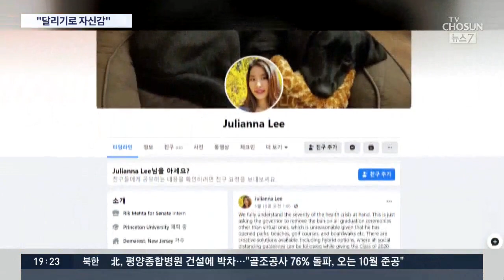시각장애 한인여고생, 미국 프린스턴·하버드 동시합격…"달리기로 자신감 키워"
시각장애인 한인 여학생이 미국 명문대인 프린스턴대와 하버드대에 동시 합격해 화제입니다. 달리기로 자신감을 키웠고.. 점자와 오디오북으로 공부해 이런 결실을 얻었다고 합니다.